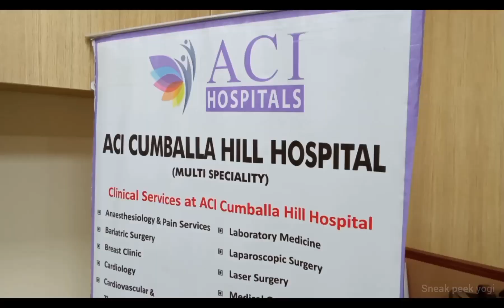CINTAA || Free Cancer Screening Test || ASNAJ HEALTHCARE FOUNDATION || cintaa tower